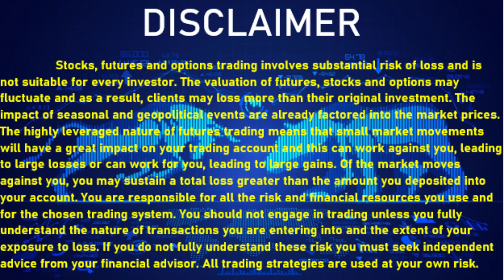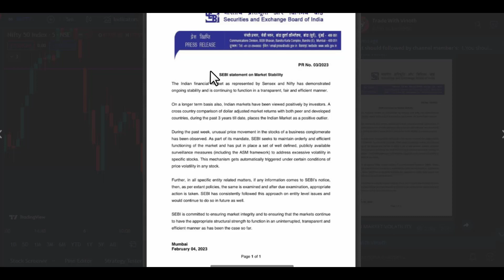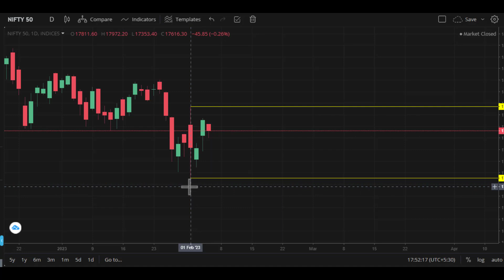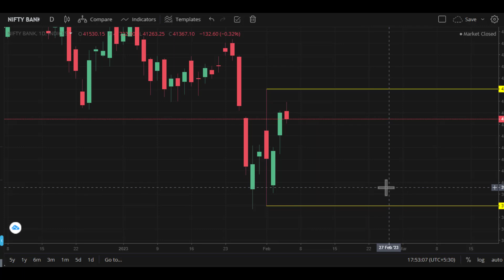nifty and bank nifty prediction for tomorrow (07.02.2023) in tamil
sideways day after many volatile seasons.